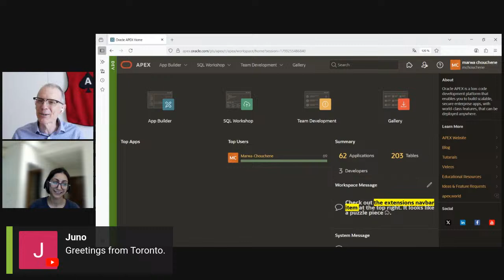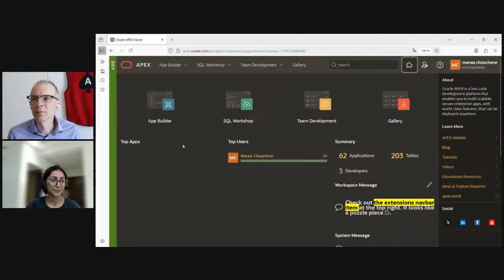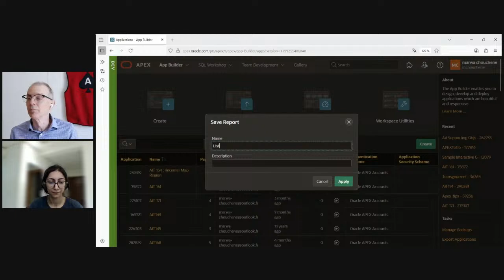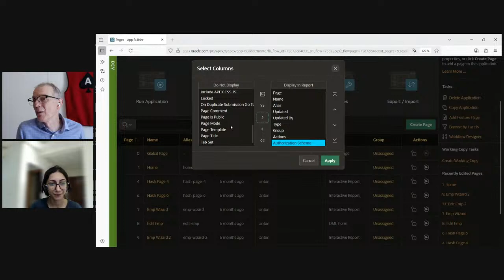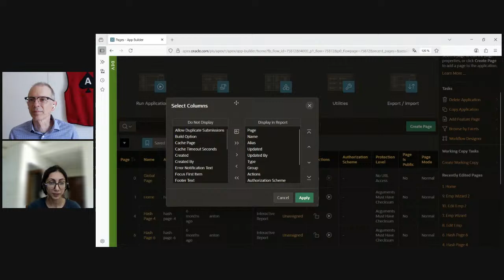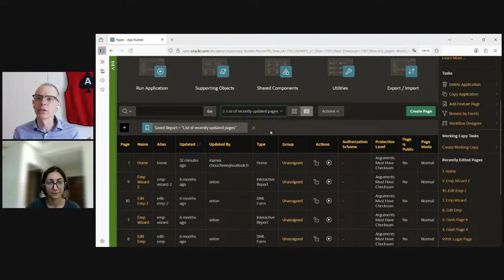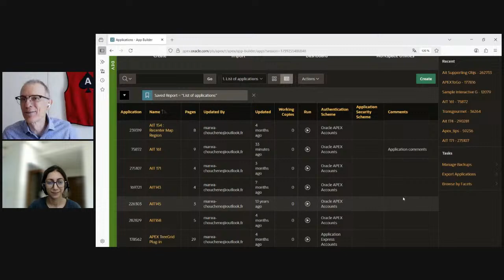APEX Instant Tips #177: The second 5 minutes of almost every code review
For this episode, log into your APEX development workspace and follow along with this code review. It is a real eye-opener!